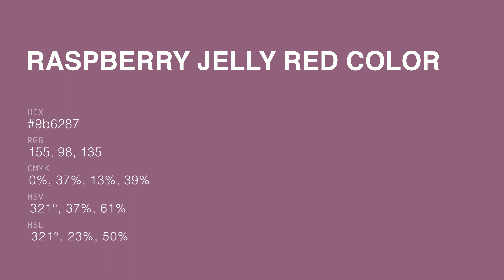Raspberry Jelly Red color 9b6287 hex color - Violet color - Cool color 9b6287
What color is Raspberry Jelly Red ? 9b6287 hex color - Violet color - Cool color 9b6287

Hex 9b6287 Color Code is also known as Raspberry Jelly Red color.